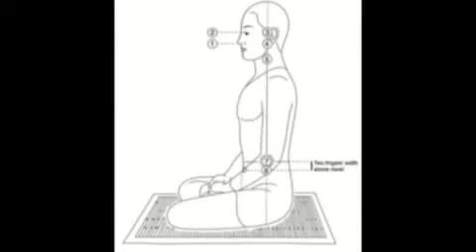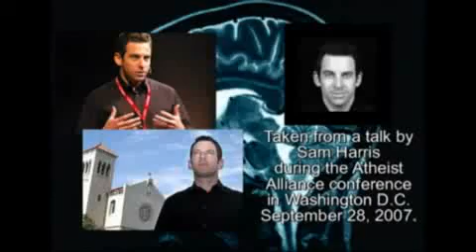Sam Harris ~ The Happiness Experiment (MIRROR)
The Happiness Experiment By Sam Harris

**Unknown Mirror**